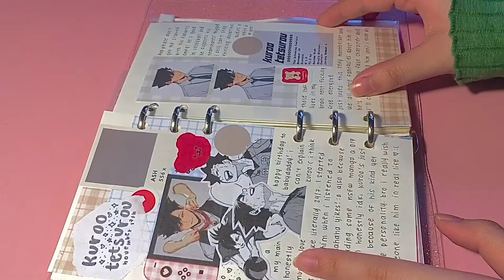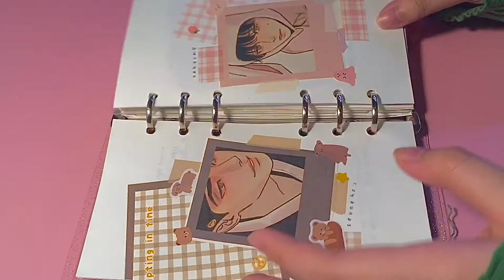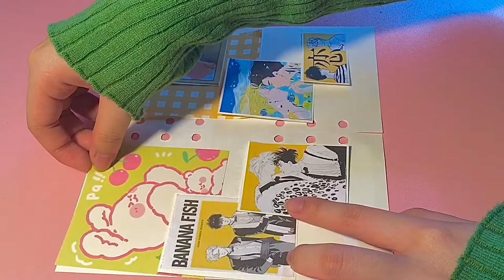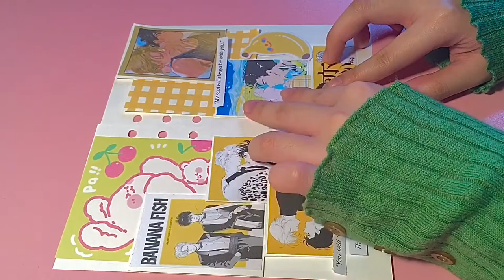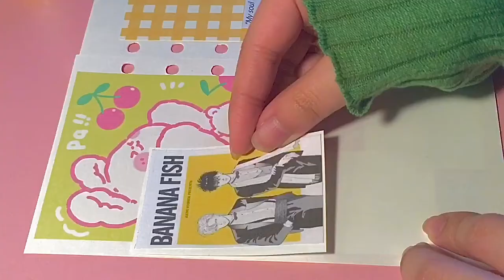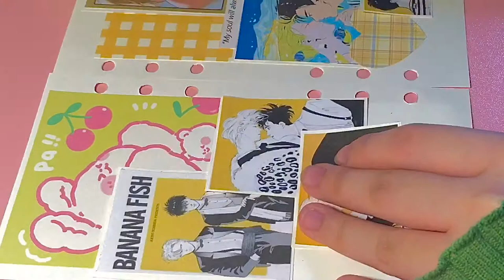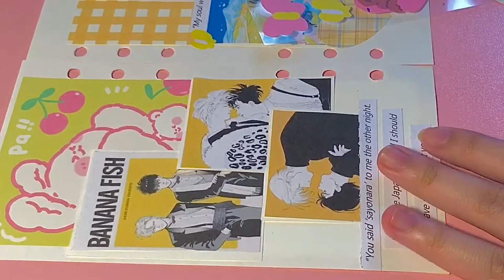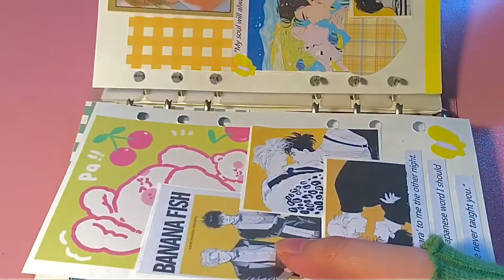🍌 anime journal with me (chill/cozy edition) ｜banana fish 。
a simple and cozy journal with me!

honestly felt so many emotions when i watched banana fish that it was kind of hard to continuously watch it 🤧🥺 it will really have a place in my heart!

🍼 new journal acc- @berryashi